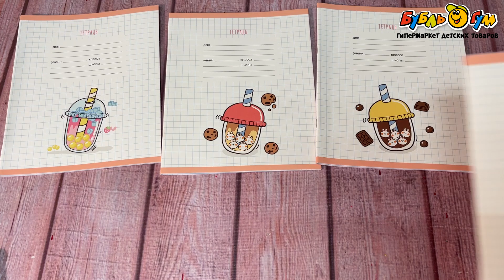Тетрадь Стильные сладости клетка 24л в ассортименте